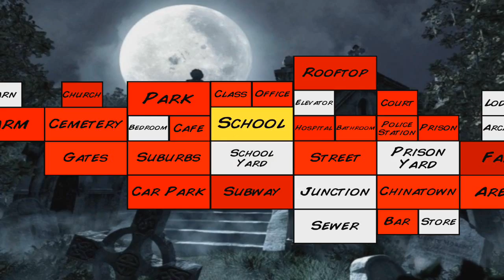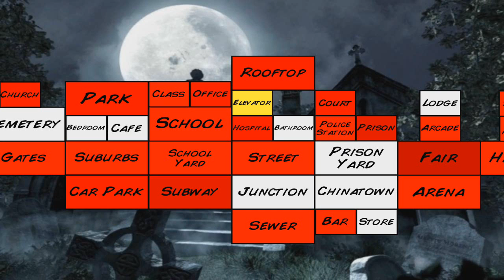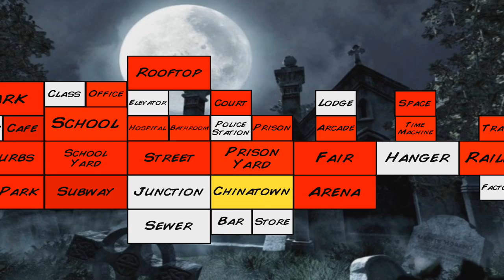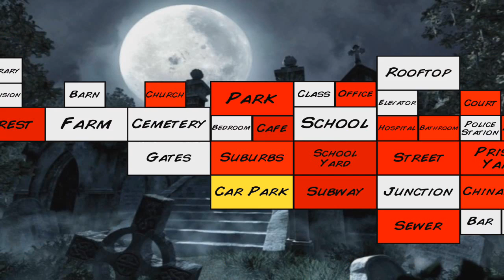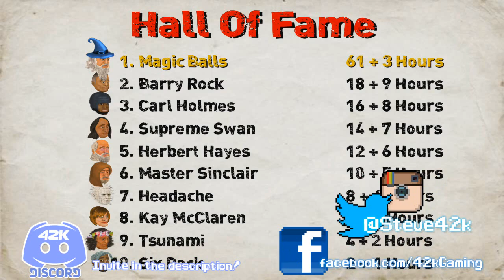MDickie's Extra Lives #8: Magic Balls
Oh look at this, an MDickie's Extra Lives video once again my friend! This time we control a craft wizard to take on this Apocalypse. Will he use his power or end up looking sour? Let's find out!

42kGaming Shirts!!